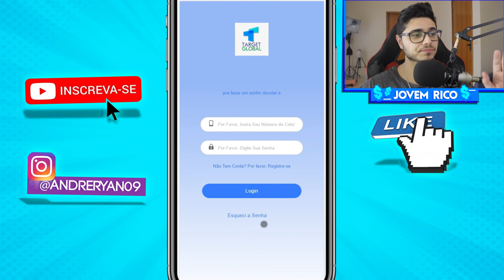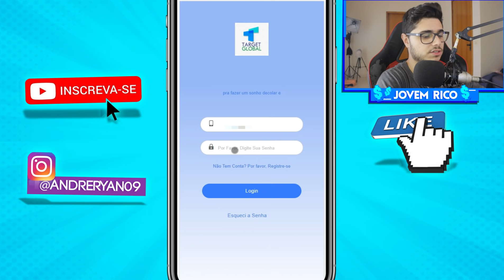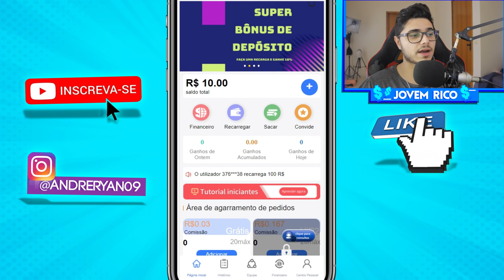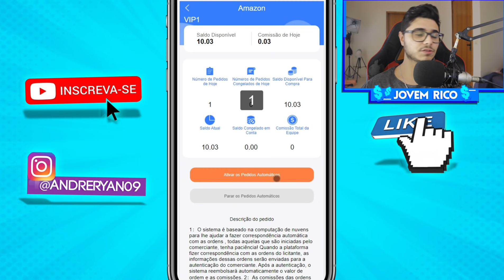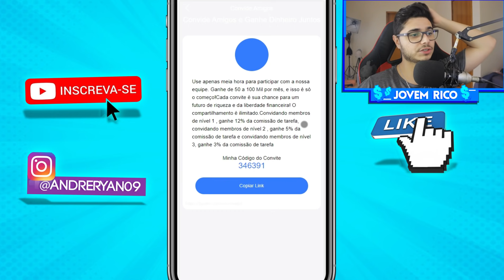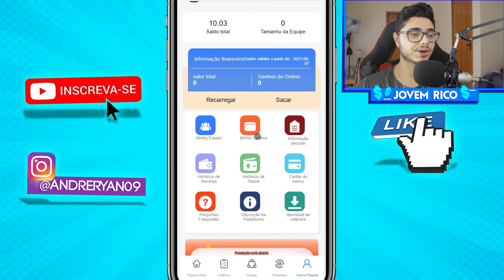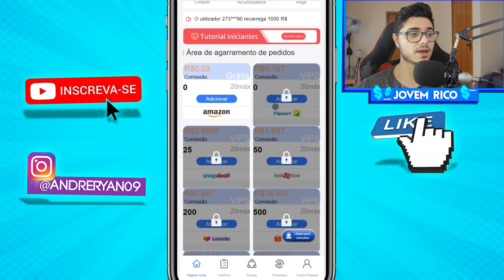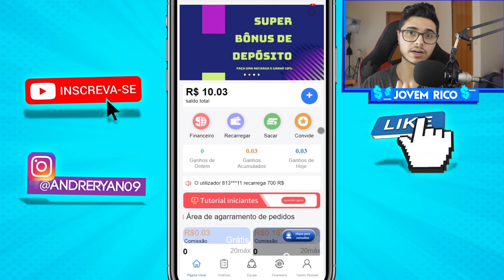🤑APP PAGANDO NA HORA R$350 REAIS NO PIX + GANHE $10 NO CADASTRO😱APP PARA GANHAR DINHEIRO NA INTERNET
NOVO APLICATIVO PARA GANHAR DINHEIRO DE VERDADE
Como ganhar dinheiro na internet, Aplicativo para ganhar dinheiro na internet, nesse vídeo mostro app para ganhar dinheiro na internet, e também os Melhores Aplicativos para ganhar dinheiro na internet, melhor app para ganhar dinheiro online de verdade,

🔴CURSO GRÁTIS (Método SIMPLES para sair do R$0,00 aos R$100.000,00 POR MÊS)